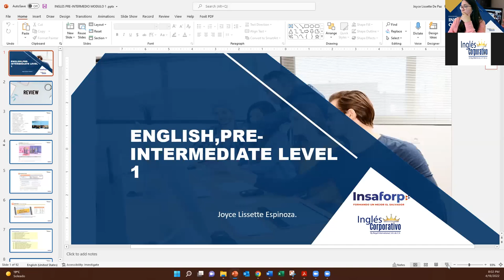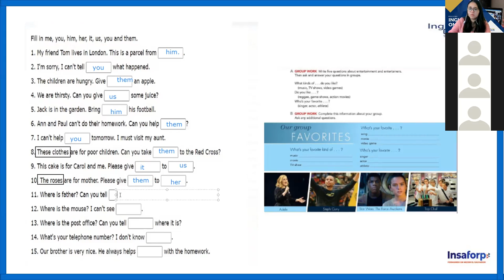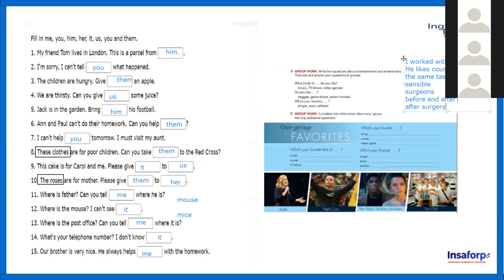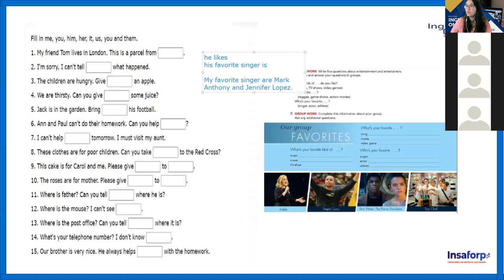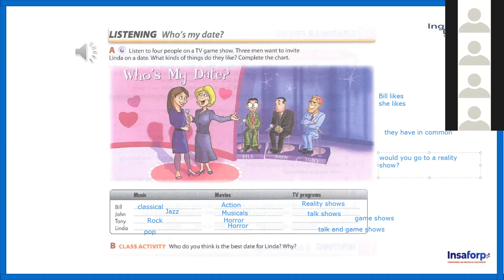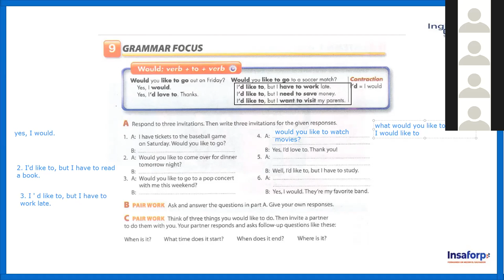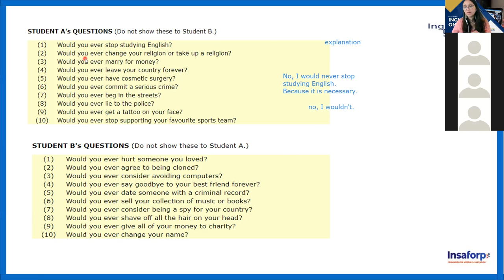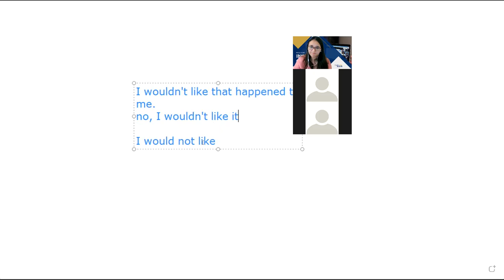Ingles Corporativo-Class #10 - INGLES PRE-INTERMEDIO MODULO 1 - WOULD